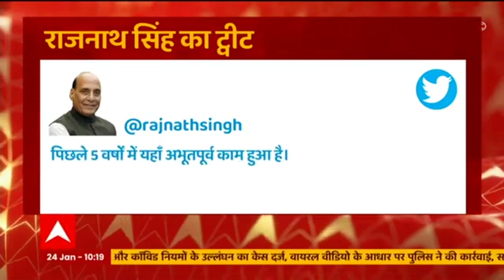UP के स्थापना दिवस पर Rajnath Singh ने किया ट्वीट कर जनता को दी शुभकामनाएं । HINDI NEWS